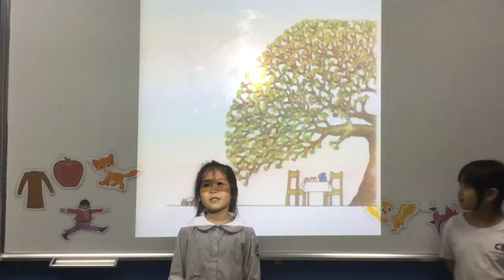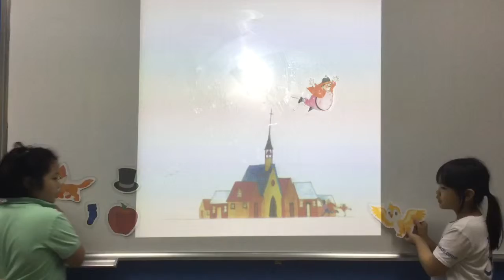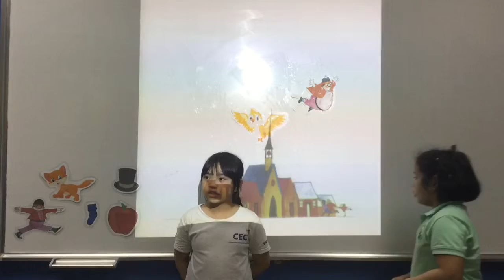CEC Ngoc Khanh_RS K19_ Story Filming 2_Gia Linh-Thuy Duong-KhanhAn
in March 2019